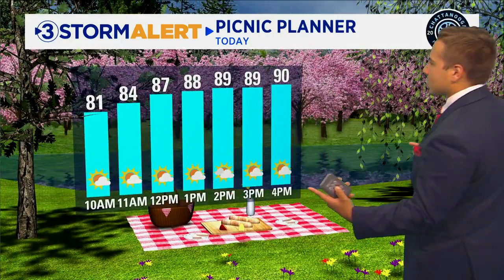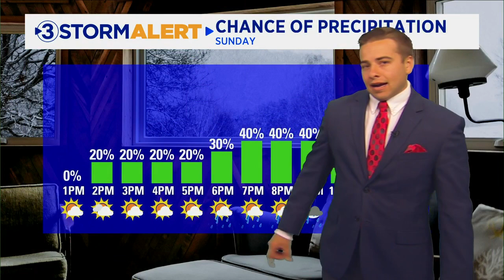Clay Smith's Sunday morning forecast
Local 3 Meteorologist Clay Smith has your Sunday morning forecast